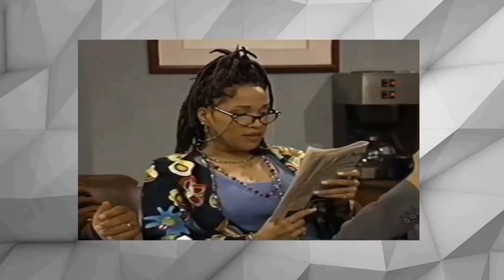Why Tracey Cherelle Jones Left Hollywood?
Tracey Cherelle Jones, known for her remarkable performances in movies such as "Don't Be a Menace to South Central While Drinking Your Juice in the Hood" and the popular TV series "The Parent 'Hood," was once a prominent figure in Hollywood. However, in recent years, her presence has been noticeably absent.